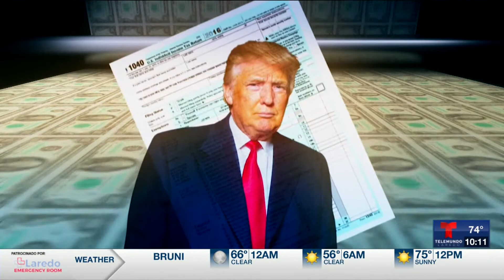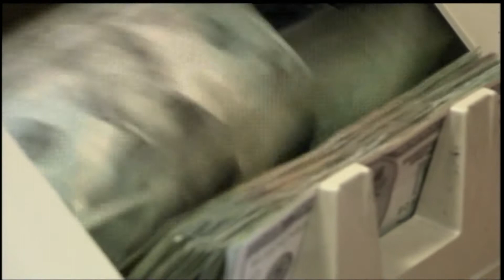Miguel Amante - Declaración de impuestos sigue acosando al presidente Trump